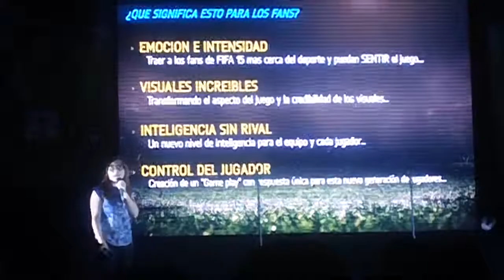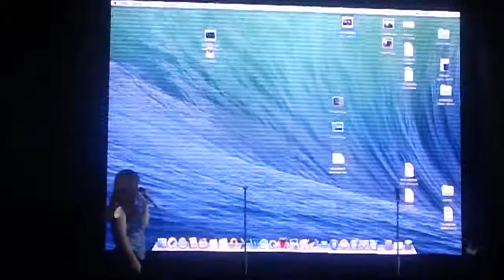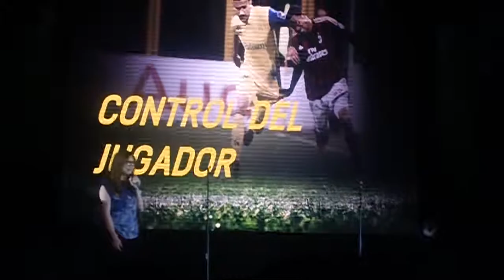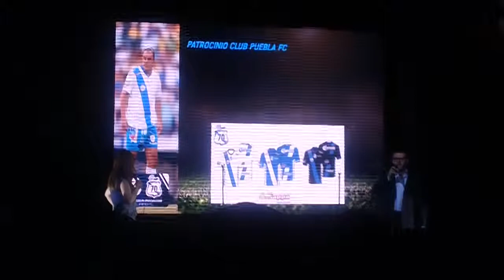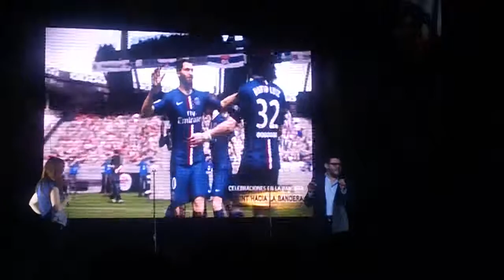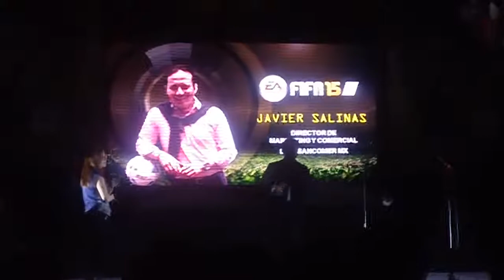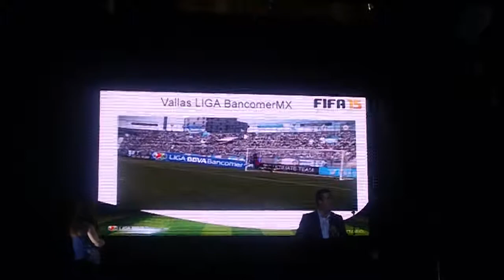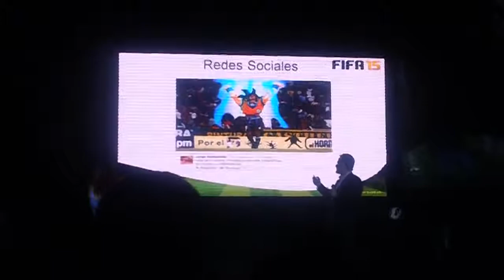PresentacionFIFA15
Así fue la presentación de FIFA 15